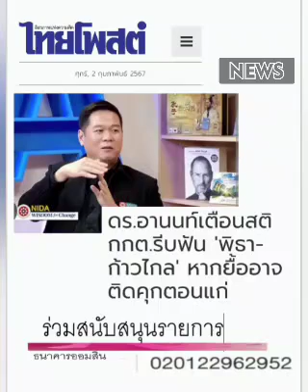กกต. ยังไงดี : ติดคุกตอนแก่